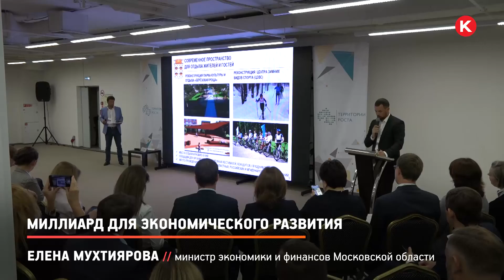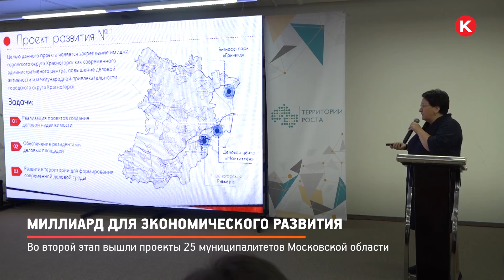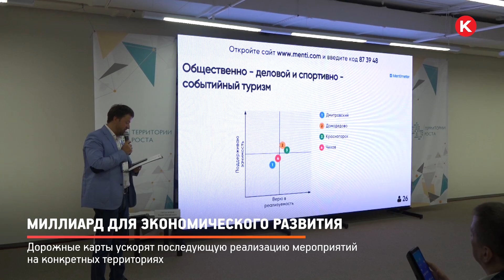КРТВ. Миллиард для экономического развития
25 муниципалитетов поборются за 1 миллиард рублей. После первого отборочного этапа в конкурсе Минфина Московской области «Территории роста» в игре остались только потенциальные проекты, которые придадут стимул экономическому развитию округов и позволят Московской области внести свой вклад в реализацию национальных проектов Российской Федерации